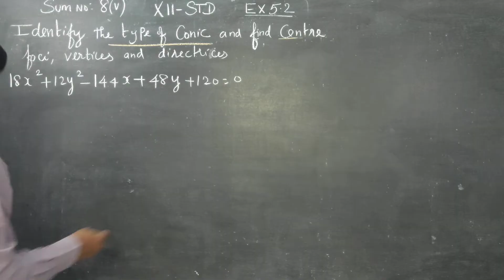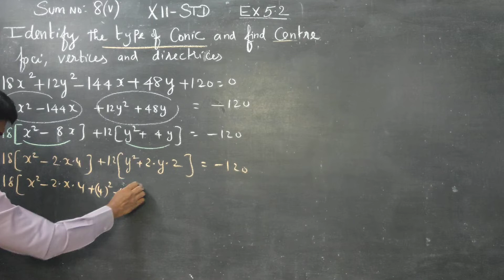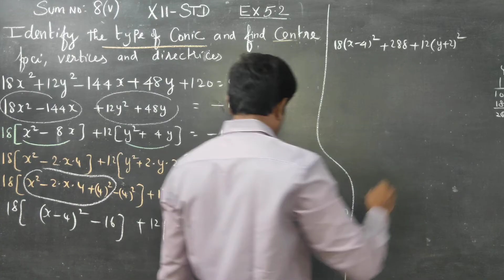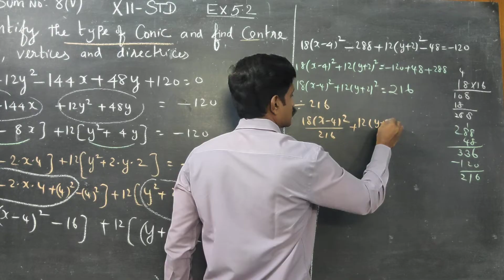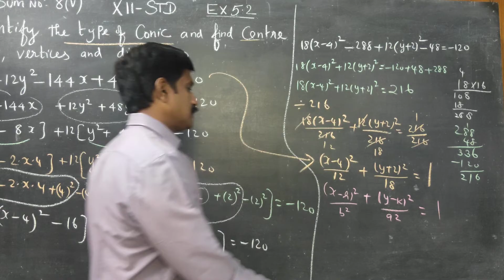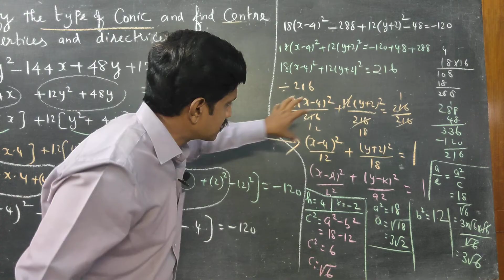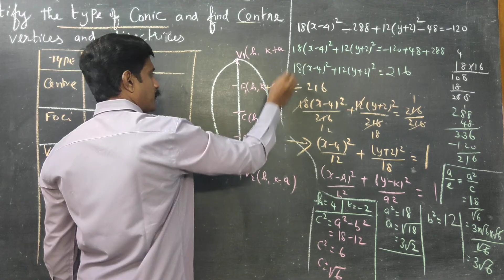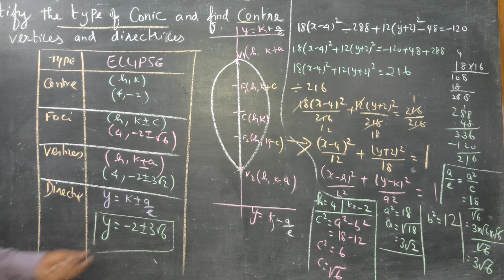12 STD Maths Ex.5.2(8) (v) Find centre, foci, vertices and Directrix of 18x^2+12y^2-144x +48y+120=0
TAMILNADU STATEBOARD XII STATEBOARD MATHS SYLLABUS